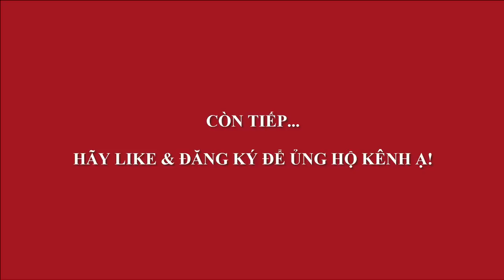ÔNG TỴ - NGHỆ NHÂN BONSAI HÀNG ĐẦU CHỢ VẠN PHÚC SỬA CÂY SAM NÚI